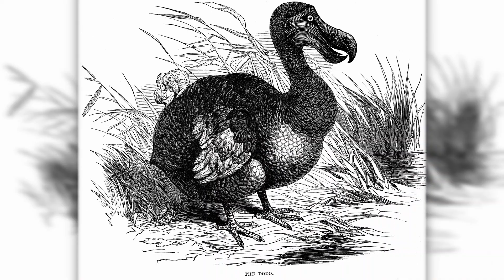10 Amazing Birds You Need to Know About! The Most Interesting Birds!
10 most interesting birds from around the world! You must know these amazing birds! Today, we're taking you on a fascinating journey into the world of birds. We've put together a list of 10 extraordinary species that stand out for their appearance, behavior, or abilities. You'll learn why they are so interesting and what makes them unique in the natural world.

From colorful parrots to majestic birds of prey—each of these birds has its own unique story. Join us as we explore tropical forests, mountain peaks, and urban spaces to discover birds that captivate people around the world.

Table of Contents (10 Amazing Birds You Need to Know About):
0:00 Introduction
0:14 Bird-of-Paradise (Paradisaeidae)
0:47 Secretary Bird (Sagittarius serpentarius)
1:17 Dodo (Raphus cucullatus)
1:51 Kakapo (Strigops habroptilus)
2:22 Great Frigatebird (Fregata minor)
3:08 Hoatzin (Opisthocomus hoazin)
3:50 Southern Cassowary (Casuarius casuarius)
4:25 Great Potoo (Nyctibius grandis)
4:53 Kiwi (Apteryx)
5:36 Kea (Nestor notabilis)
6:15 Conclusion

The film uses stock photographs and footage.